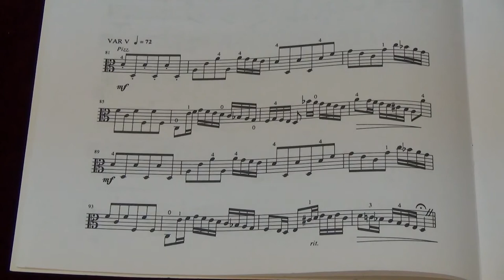Suzuki Viola School Vol.6 No.1 La Folia VI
No.1 La Folia VI Pizz
Played by Mike Chau